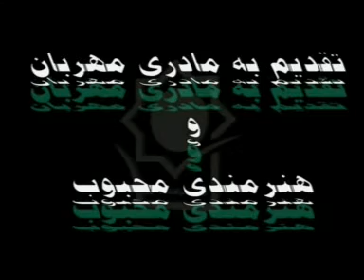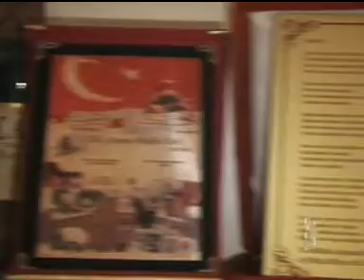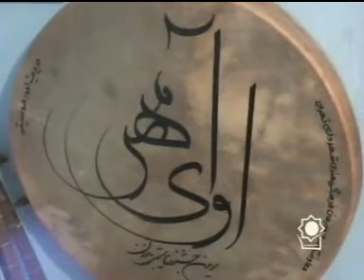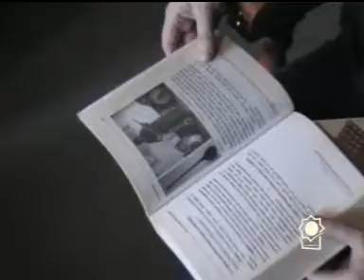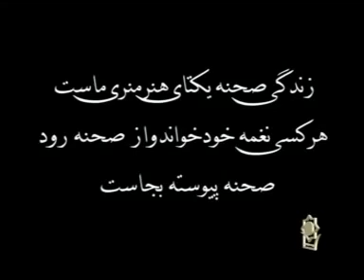Parvin Bahmani biografy